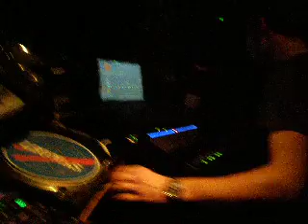Martin Buttrich 11 October 2008 in fluid (starting) i lost my wallet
fluid  - bergamo - italy
Martin Buttrich's starting with his song  '' I Lost My Wallet ''